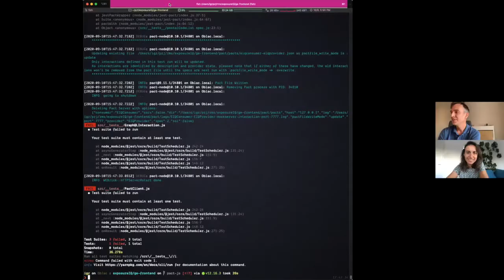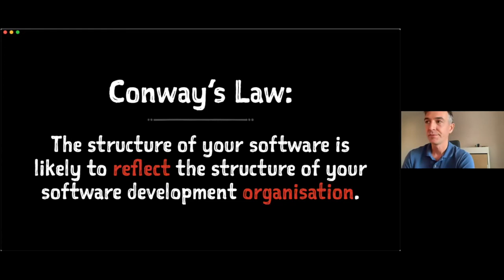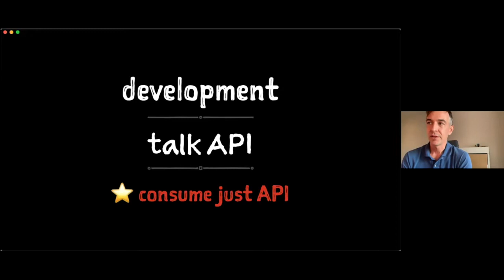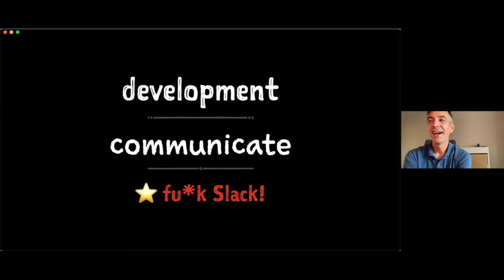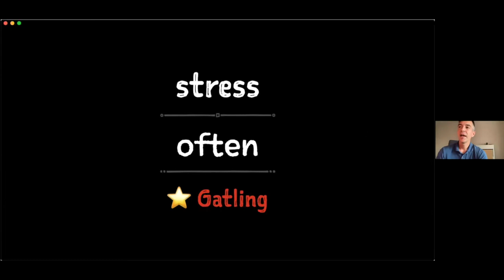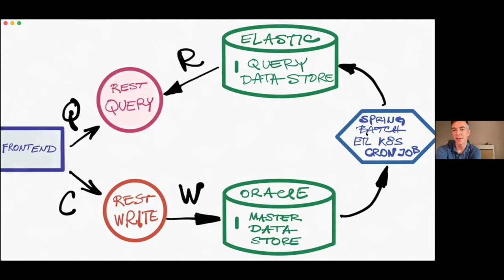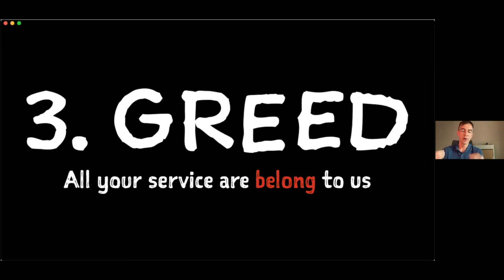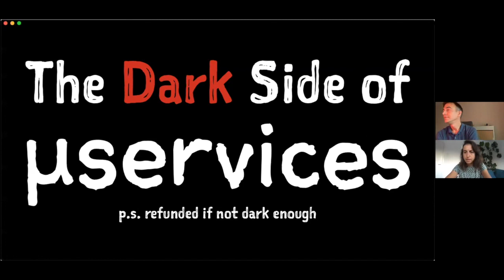InterVenture Webinar #9 - Dark Side of Microservices, Igor Spasić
Behind the shiny architecture based on microservices, there is a dark secret which can easily ruin every project. To be a code-ninja is not enough. Let’s dive into the development of microservices that no one is telling you about! From the development of services on different platforms, testing, integration, towards choosing and setting of adequate infrastructure, to the unexpected DevOps challenges. You will hear a story about how this looks like from the angle of someone who did it the hard way!

Igor Spasić is Software Engeneer who believes that technology is an empowering tool for humans; and a challenge for our evolution. For almost two decades, he helps people and companies to build and incorporate values.